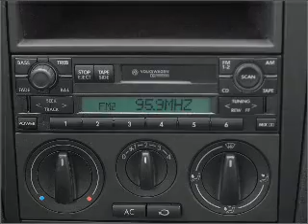2002 Volkswagen Golf - Waterloo NY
Year: 2002
Make: Volkswagen
Model: Golf
Trim: GLS
Engine: 2.0 liter inline 4 cylinder 8 valve
Transmission: Manual
Color: Black
Mileage: 46817
Address: